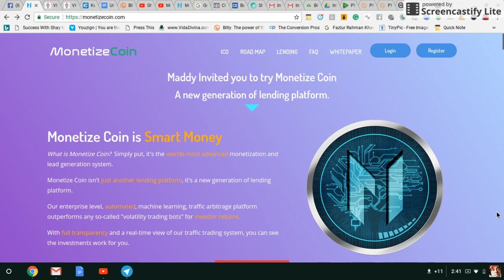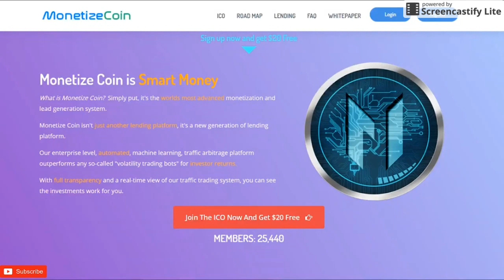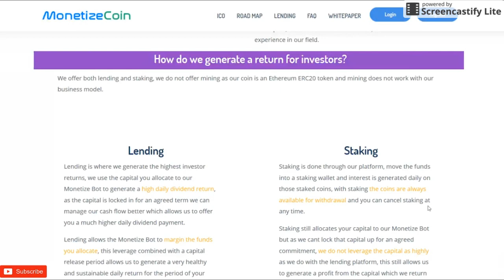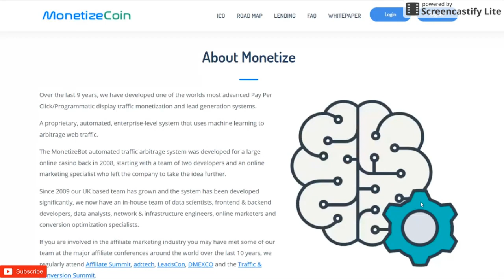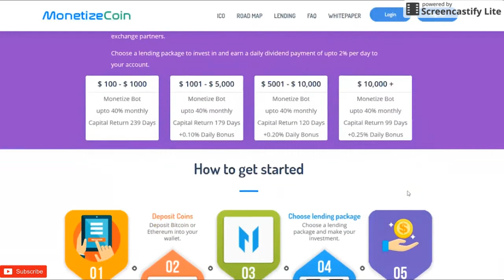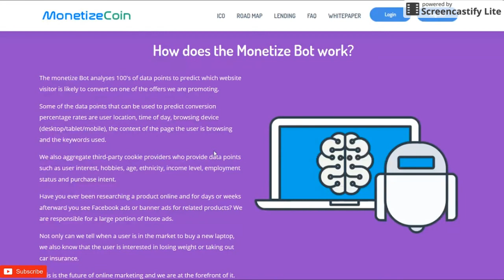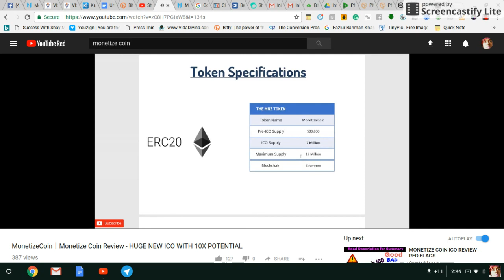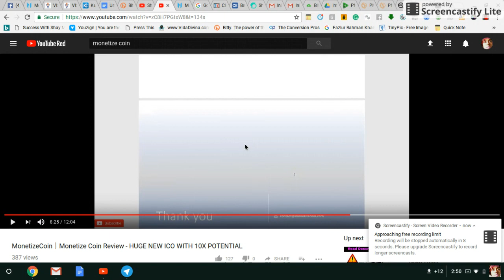Monetize Coin ICO - Legit with 10x Earning Potential Launch Price $0.35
PM7 is generating a new type of traffic. The possibility of unlimited earnings for recommendations to friends.
Get $20 to sign up and confirm email, earn more when you refer friends!

Davor is the Bitconnect of 2018!

initial coin offering review
initial coin offering millionaires
initial coin offering token
initial coin offerings explained
initial coin offering 2018